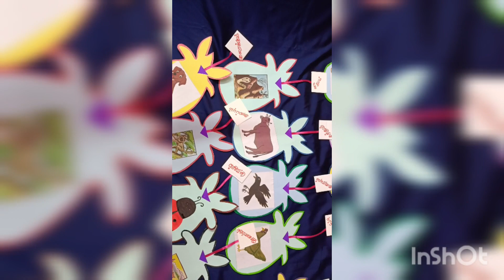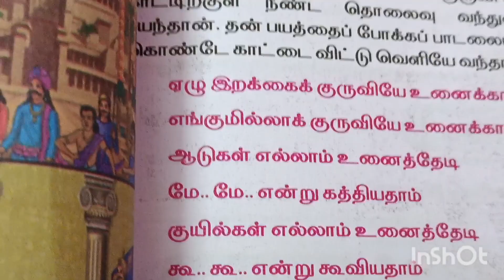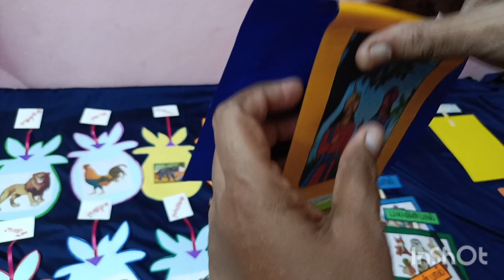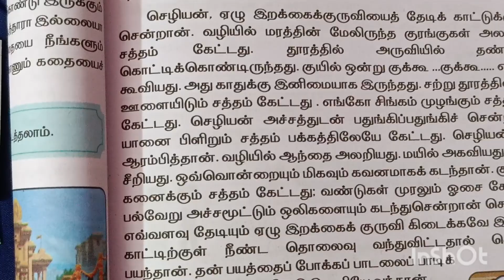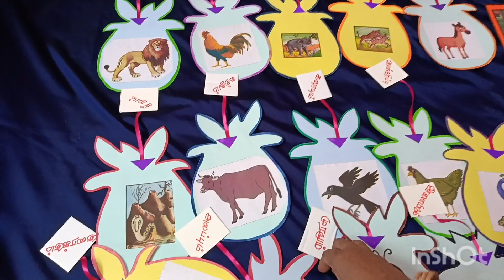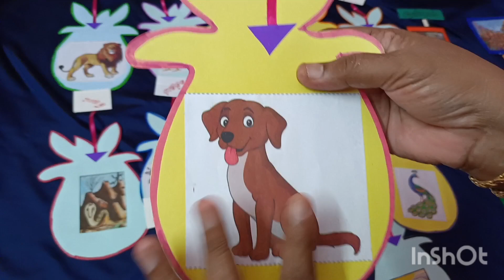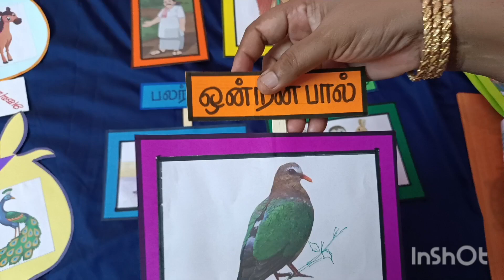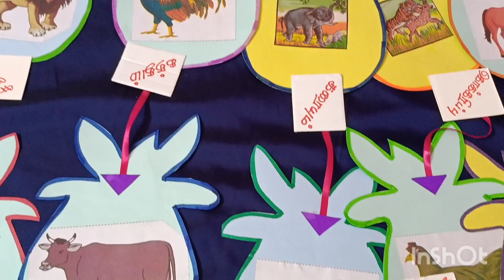4&5 வகுப்பு.ஏழு இறக்கைக் குருவியே பாடல் & துணைக்கருவிகள் தயாரிப்பும் பயன்பாடும்.